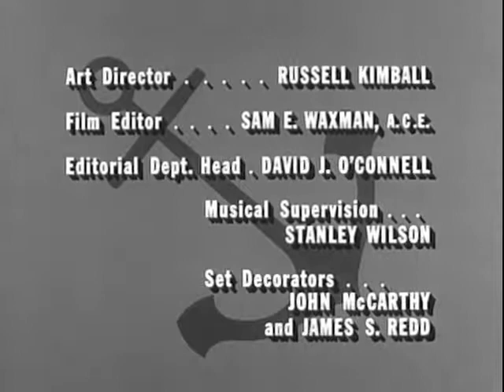McHale's Navy 01*24 The Mothers of PT-73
A mix-up with a dictating machine brings a big, but poorly-timed Mother's Day surprise for Parker, Gruber, and Tinker.